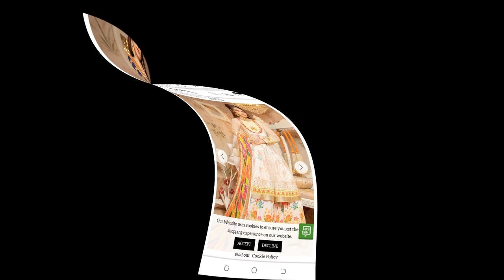Ladies Jacket/Koti/waistcoat Dresses Designs 2020 | Blazer Jacket Style Dresses Designs | F.K Ideas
بِسْمِ ٱللَّٰهِ ٱلرَّحْمَٰنِ ٱلرَّحِيمِ, Girls Jacket/Koti/waistcoat Dresses Designs 2020 | Blazer Jacket Style Dresses Designs | F.K Ideas
, ماشااللہ

girl jacket dress
girls jacket
girl blazer
girls coats
girls denim jacket
leather jacket for girls
jeans jacket for girls
girls rain jacket
girls winter jacket
girls winter coats clearance
girls raincoat
girls north face jacket
girls puffer jacket
girls waterproof jacket
girls bomber jacket
jacket for girl online shopping
girls winter coat
baby girl coats
girls coats sale
girls fur coat
kids jackets girls
baby girl winter coats
girls jean jacket
girls fleece jacket
girls parka coat
girls black coat
girls faux fur jacket
girls down jacket
girls biker jacket
girls jackets sale
girls ski jacket
long coat for girls
unicorn jacket
baby girl jacket
childrens coats
girls teddy coat
kids fur coat
girls faux fur coat
girls windbreaker
girls parka
childrens faux fur coats jackets
girls lightweight jacket
girls trench coat
patagonia girls jacket
widgeon coats
girls peacoats
long jacket for girls
girls red coat
girls waterproof coat
kids coats girls
girls spring jacket
columbia girls jacket
girls black jacket
kids jacket sale
girls navy coat
girls adidas jacket
north face girls coat
girls padded jacket
girls sherpa jacket
girls puffer vest
girls coats and jackets
girls sequin jacket
girls designer coats
patagonia baby jacket
blezer for girl
little girls coats
girls nike jacket
girls puffer coat
north face girls
girls moncler coat
jojo siwa sequin jacket
girls faux leather jacket
girls jackets online
jojo siwa bomber jacket
childrens raincoats
girls columbia winter coat
north face mossbud swirl
girls duffle coat
baby fur coat
macys girls coats
girls padded coat
lol surprise jacket
girls fur jacket
girls white denim jacket
madden girl coat
girls down coat
boden girls coats
girls teddy bear coat
girls camo jacket
baby girl denim jacket
childrens winter coats
children's denim jacket
gap girls coats
girls pink coat
moncler girls
girls snow jacket
girls winter coat sale
baby girl raincoat
jackets for teenage girl
girls denim vest
girls outerwear
short jacket for girls
old navy girls jackets
girls black leather jacket
denim jacket for girl kid
hello kitty jacket
kids faux fur coat
girls black blazer
peppa pig jacket
little girls winter coats
girls quilted jacket
girls tommy hilfiger coat
baby girl jean jacket
target girls jackets
girls black denim jacket
patagonia girls down sweater
kids fur jacket
girls long winter coat
girls overcoat
jojo sequin jacket
girls north face jacket sale
american widgeon coat
girls navy jacket
baby girl winter jacket
girls 3 in 1 coat
childrens jackets
girls north face fleece
jojo siwa jean jacket
girls red jacket
girls michael kors coat
kohls girls coats
columbia girls coats
girls parka jacket
baby girl fur coat
girls north face winter jacket
girls black puffer jacket
baby girl outerwear
mossbud swirl jacket
girls 3 in 1 jacket
childrens waterproof coats
girls jean vest
girls unicorn coat
nike windbreaker girls
north face andes down jacket
girls pink denim jacket
zara girls jackets
girls moto jacket
kids faux fur jacket
girls yellow raincoat
girls varsity jacket
girls wool coats
girls pink jacket
girls fall jacket
baby girl fur vest
hatley girls raincoat
baby girl leather jacket
formal blazer for girl
girls black bomber jacket
baby girl rain jacket
baby fur jacket
columbia katelyn crest jacket
blazer for kid girl
girls adidas coat
roxy girls ski jacket
little girls jackets
girls yellow coat
girls hooded jacket
girls white jacket
girls sherpa
patagonia girls fleece
kids sequin jacket
childrens faux leather jacket
baby pink puffer jacket
michael kors girls jacket
girls ski coat
woolen jacket for girl
girls school blazer
girls unicorn jacket
marmot girls
girls teddy jacket
columbia girls rain jacket
girls waterproof winter coat
unicorn rain jacket
girls long puffer coat
girls moncler jacket
girls tweed jacket
baby girl puffer jacket
girls grey coat
baby girl peacoat
lands end girls coats
tommy hilfiger girls jacket
girls plus size coats
baby girl spring jacket
girls leopard print coat
childrens leather jackets
baby fur coats and jackets
girls purple coat
patagonia retro x bomber
girls snowboard jacket
girls spring coats
old navy girls raincoats
h&m girls jackets
baby faux fur coat
girls fluffy coat
unicorn jean jacket
gap girls jacket
girls winter jacket sale
pink platinum jacket
winter coats for toddlers
red girls coat
madden girl jackets
girls black fur coat
jeans coat for girl
columbia nordic strider
unicorn denim jacket
baby girl fleece jacket
girls black winter coat
nike girls coat
kohls girls jackets
jojo bomber jacket
big girls coats
girls light jacket
infant fur coat
childrens black leather jacket
unicorn winter coat
widgeon fleece
cheap girls coats
minnie mouse jean jacket
macys girls jackets
winter coats for teens
north face osolita
girls red trench coat
minnie mouse winter coat
girls north face rain jacket
elodie jacket
girl vest jacket